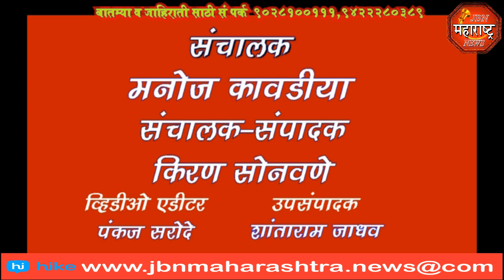jbn maharashtra news jalgaon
मोफत शिलाई प्रशिक्षण केंद्रचे उदघाटन बांधकाम सभापती संध्या जितेंद्र पाटील यांच्या हस्ते करण्यात आले. महेंद्र बाविस्कर, जीतू पाटील, पोलीस निरीक्षक प्रताप इंगळे, मौलाना इम्रान मज़ाहेरी, हसरतउल्लाह खान, निसार बेग, इब्राहीम खान, बासिद शेख, सय्यद मुश्ताक अली,शितल सोनवणे, मंगला माळी, लीना पाटील, ज्योती पाटील, अमिनुद्दिन शेख, शरीफ मंसूरी, अजीमोदींन शेख, यांच्या सह आदि उपस्थित होते. मोफत शिलाई प्रशिक्षण साठी २००महिलांची नोंदि करण्यात आली आहे